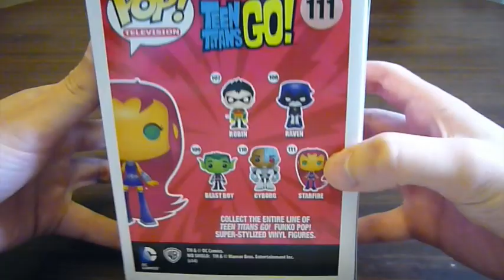Обзор фигурки Старфайер из мультика "Юные титаны, вперед!" (Teen Titans Go!) | G4SKY.ru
Обзор и распаковка фигурки (игрушки) Старфайер (Starfire) из мультика "Юные титаны, вперед!" (Teen Titans Go!)
Производитель: Funko